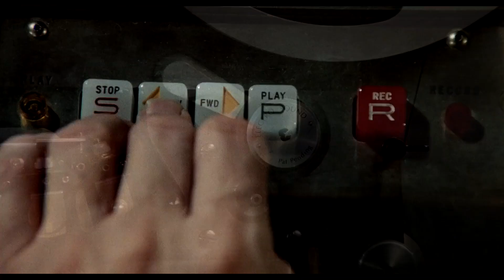ʟɪꜱᴛᴇɴɪɴɢ The Conversation (1974)